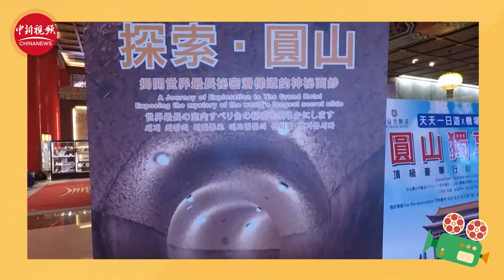台北圆山饭店真的有逃生密道吗？戳视频！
建筑充满特色的圆山饭店，参与了台湾近代历史的许多重要事件。早年，在创办人宋美龄的擘划下，从选址、设计、建材到陈设，打造出东方宫殿式建筑，曾招待无数各国元首、贵宾。圆山饭店的神秘，在于它一直流传着两条逃生密道的传说。近日，圆山饭店正式对外提供专人导览服务。跟随导览员一同去这条密道走走吧！